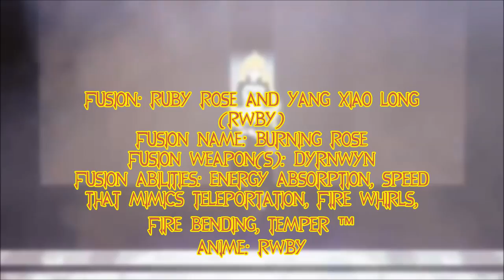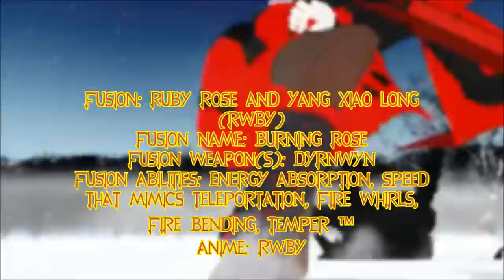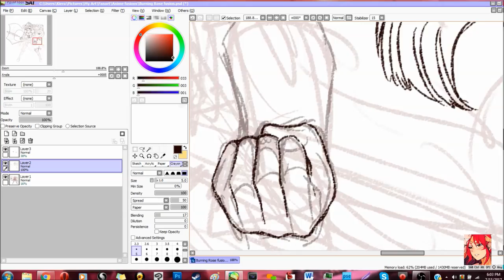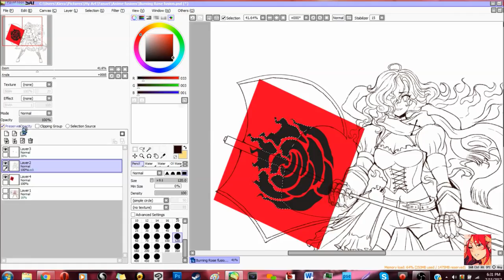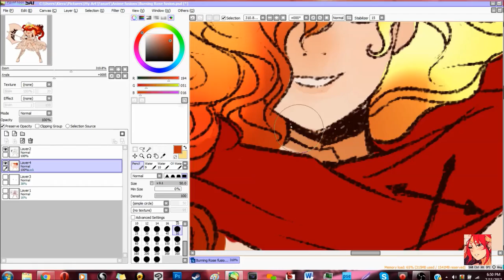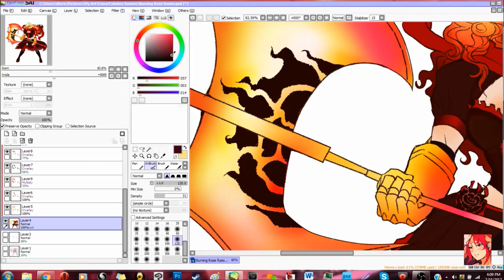Burning Rose| Ruby+Yang Fusion! SPEEDPAINT| Anime Fusions ep.5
Anime Fusions Episode #5

SPEEDPAINT SKIP TIME @ 2:40

Hey guys! Welcome to my new speedpaint series, Anime Fusions! This is where I draw characters from anime or animated series fused together in a similar way to Steven Universe and Dragon Ball Z!

Tablet: Wacom Bamboo pen and touch
Program: Paint Tool Sai
Elapsed time: 2 hours
Edited in: Windows Movie Maker
Read my Comic, Knight Fall on DeviantART or Tapastic!

In This video I'll be examples of fusion or fighting from several shows, these are examples to demonstrate things is to the viewers, and therefore are educational, and protected under "fair use."